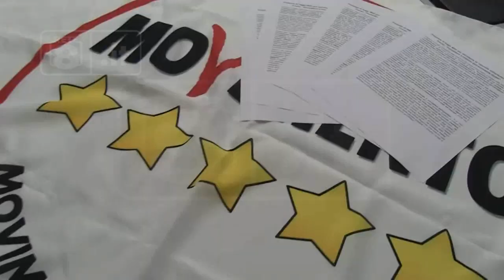Crisi di Governo - M5S: "Un disastro per l'Abruzzo"